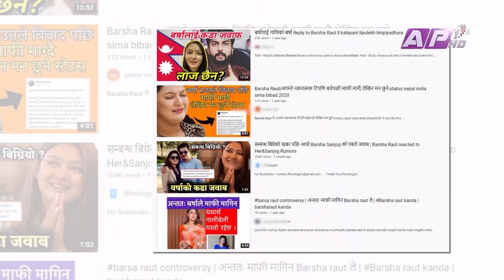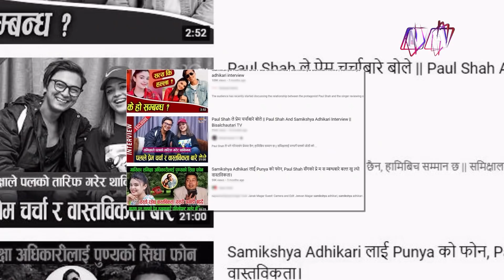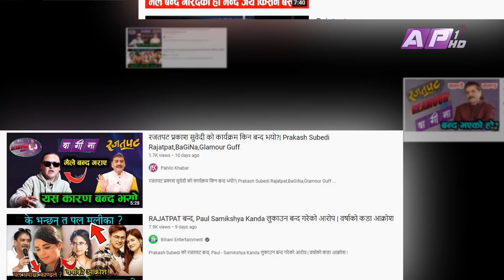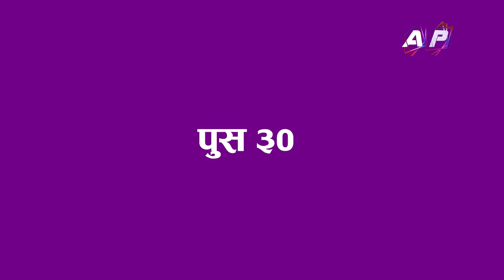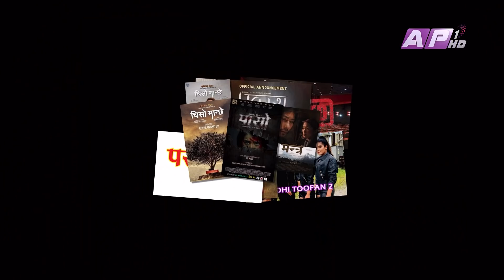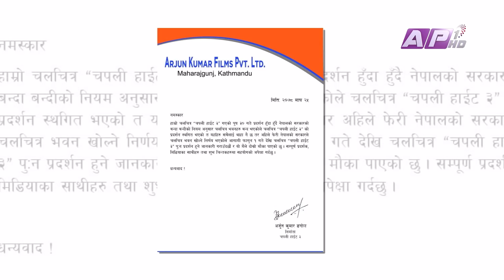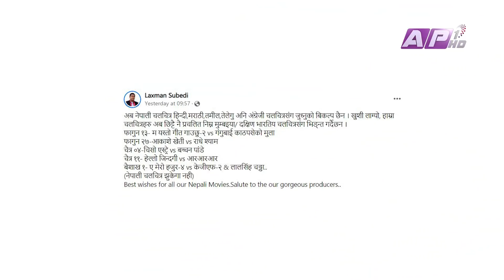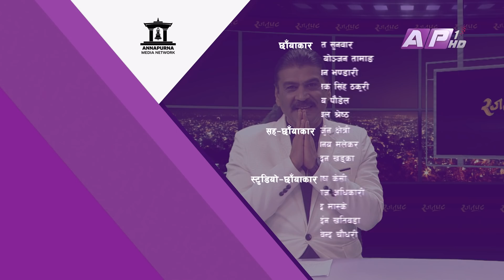पल समिक्षा काण्डमा रजतपटलाई मुछेपछि...| RAJATPAT| Ep-77 | PRAKASH SUBEDI | Feb 10,2022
Episode-77
Presenter: Prakash Subedi
Producer: Phurba Sherpa
Asst. Producer: Rachana Gautam
Editor: Rajan K.C
Mastering : Anil Shrestha
Script: Manish Anjaan
Voice-Over : Sachit Khadka
Studio Camera : Nabaraj Adhikari, Surendra Maskey, Santosh KC
Camera Person: Ujjwal Shrestha
Camera Assistant: Binaya Malekar, Madan Khadka, Arjun Chhetri
Makeup: Shova Shrestha
Management: Paru Subedi
Online Supporter: Bishal Rai (Mfu Vae Rae)
Every Thursday at 8 pm only on AP1HD Television and Rajatpatonline TV